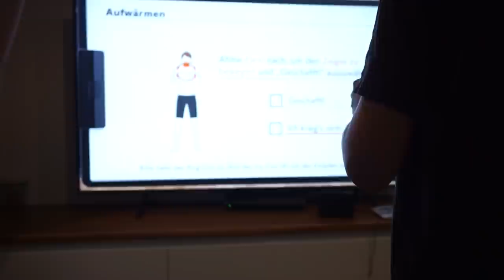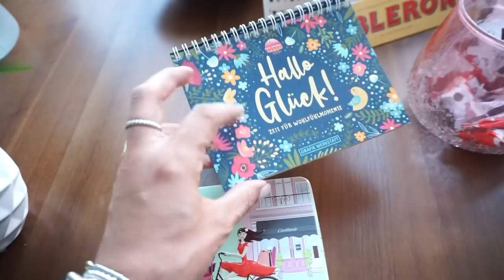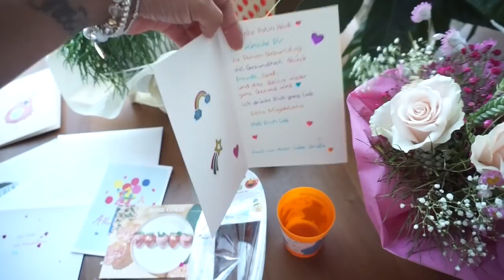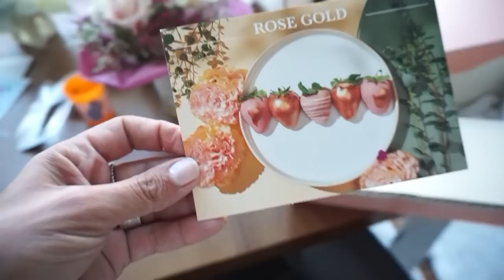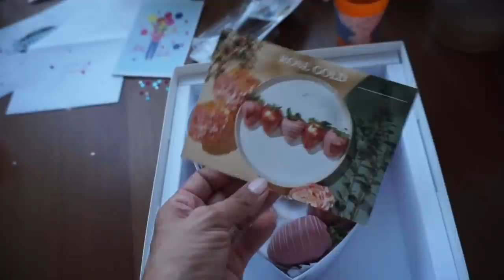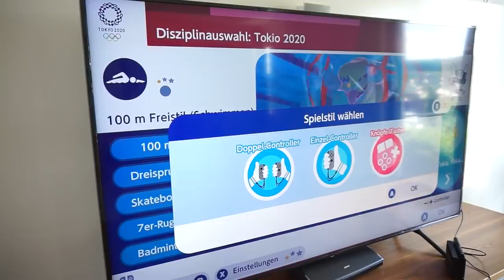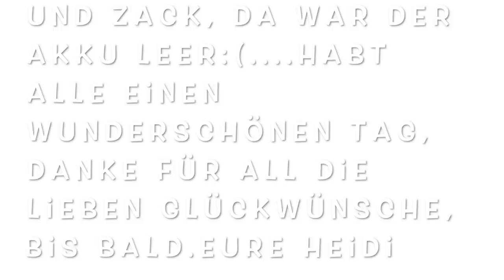Mein Geburtstag komplett anders 😔 Geschenke 🎁 und Gedanken dazu..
...meine lieben, heute nehme ich euch mit durch meinen Geburtstag, teile ein paar sehr wichtige Gedanken und zeige euch einen Teil meiner Geschenke.

Hier zeige ich euch was ich bei Dm nachgekauft habe, womit ich Flecken raus bekomme und welche Putzmittel ich immer für unser Haus nachkaufe, ich wünsche euch ganz viel Spaß beim schauen.

Mein Schmuck:
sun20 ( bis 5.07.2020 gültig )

Unser neuer Teppich:

Neu für die Badewanne:

auf den großen Kontaktgrill:
Rosellamia_Set

Rosellamia_mulex

'Erinnerungsbuch für mein Patenkind:
'Badehose Liam:

Equipment:
'Ringlicht:

eure Heidi :)
Kategorie
Praktische Tipps & Styling
Lizenz
Creative Commons-Lizenz mit Quellenangabe (Wiederverwendung erlaubt)
Kategorie
Praktische Tipps & Styling
Lizenz